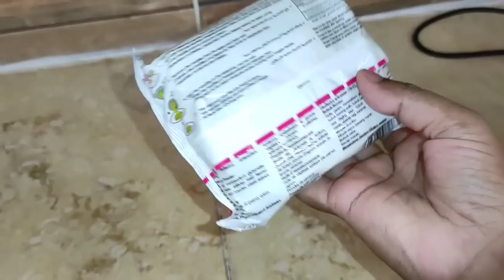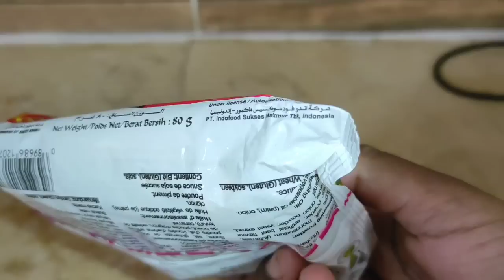শুক্রবার আসলে মনে হয় আমার উপর দিয়ে ছোটখাটো একটা ঝড় বয়ে গেল সাথে অনেকগুলো বাজার শেয়ার করলাম